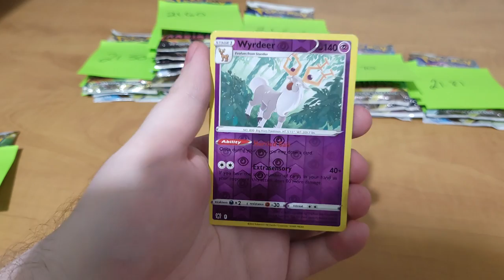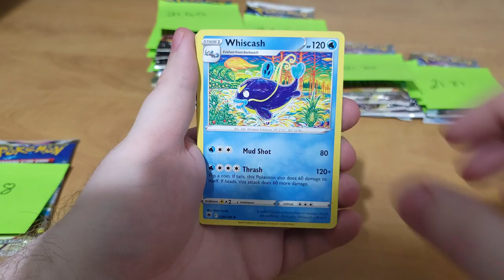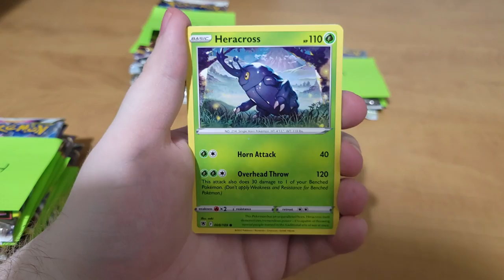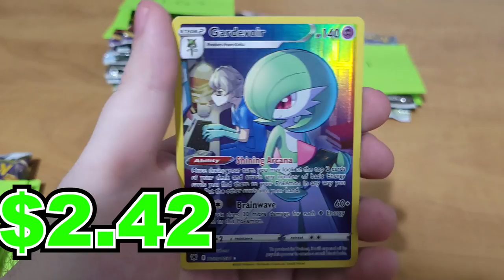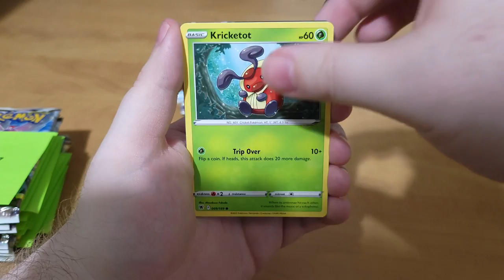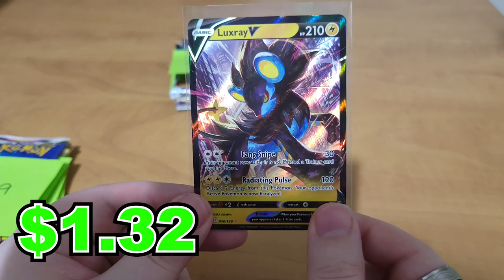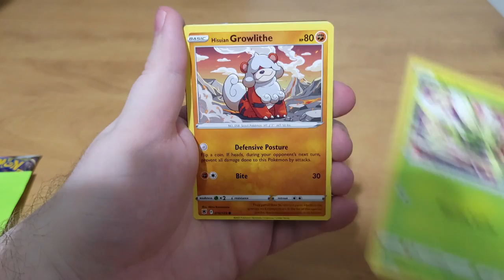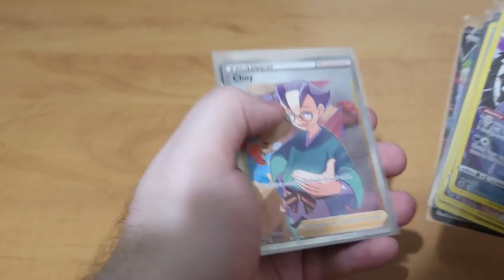Can you Weigh Astral Radiance? Full Explanation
Can you Weigh Astral Radiance? This is the main question we have when a new set of Pokemon cards are released. I've noticed a few creators beat me to the punch making this video but they are suggesting the answer is a simple one when it isn't.

I'm going to give you the full explanation around weighing Astral Radiance so you know what your getting into when you buy loose packs at the store.

 I'll explain it all to you and show you every pack in under 15 minutes, let me make sure you know everything you need to as a collector, an investor, or a player.

Video Chapters
0:00 I Weigh Astral Radiance
0:34 Astral Radiance Packs Opening

Gaming Monitor
Profesional but Affordable Mic
Audio Interface (Required for XLR Mic)
Boom Arm Mic Stand
Webcam (Logitech C920)
Standard Adjustable Tripod
Desk Tripod
Goose Neck Bendable Tripod
Green Screen Equipment + Lights (Entry Level)
You want to Record 4k Games? I used this
Keyboard + Mouse Combo